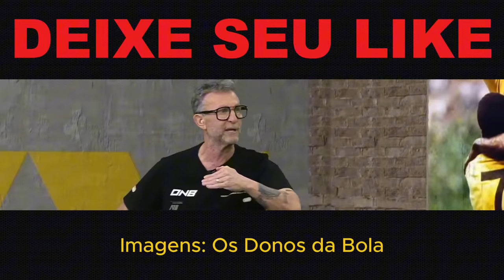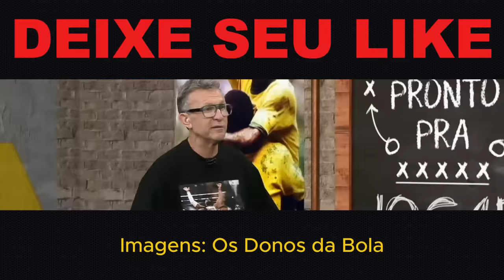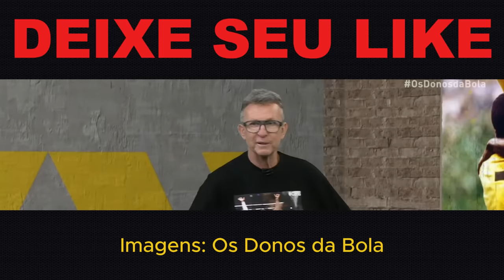NETO E ZICO FURIOSOS AO VIVO: "EU VOU XINGAR ESSE CARA... QUEM ELE PENSA QUE É?" TITE ODI4DO!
CREDITO DO CORTE:
Canal @OsDonosDaBola
Canal  @CharlaPodcast